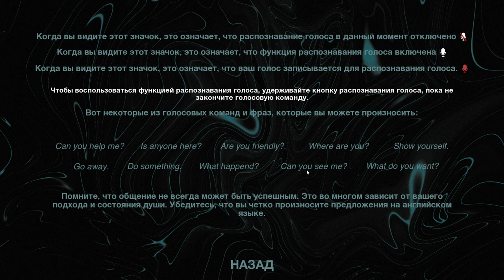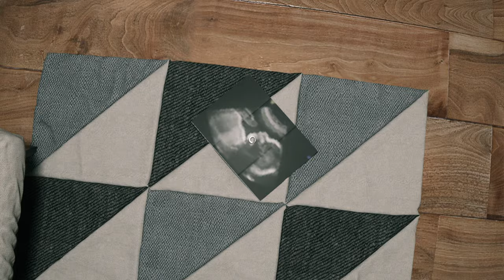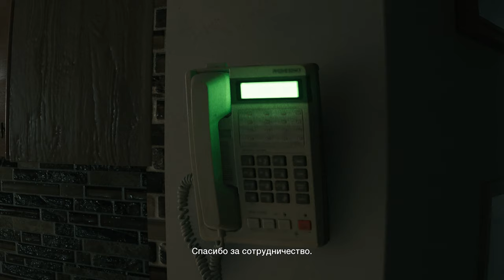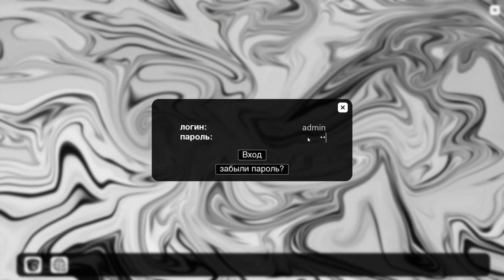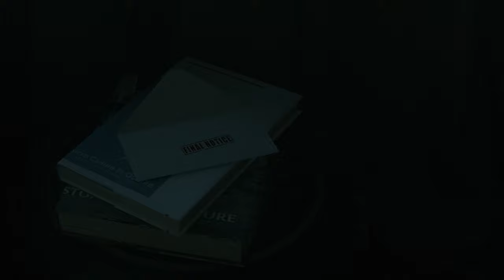Supernatural:Я показал отрицатнльную храбрость. [Всё идёт по плану]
🎮PLAY TOGGETHER 🎮
-Steam: rmvz71
-EpicGames: RMVZ27
Логин:89263
Пароль:07415